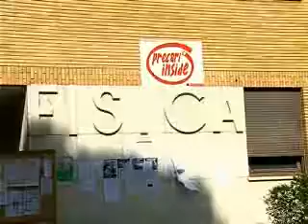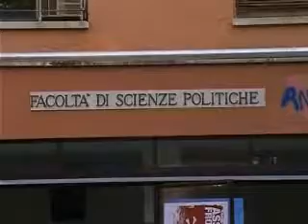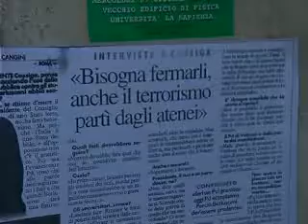La Sapienza, cronaca di una giornata senza didattica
Un giorno senza lezioni, in aula. I docenti si uniscono ai ragazzi in protesta, contro la legge 133. Servizio di Cristiana Ciccolini